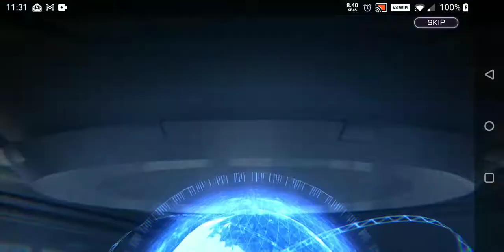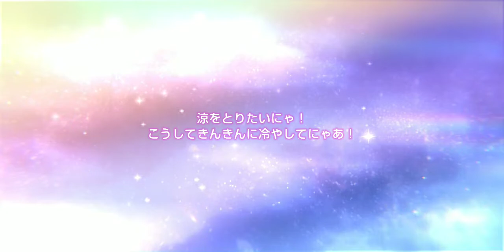Heaven Burns Red: Half Anniversary Summer Banner 200 Gacha Pulls